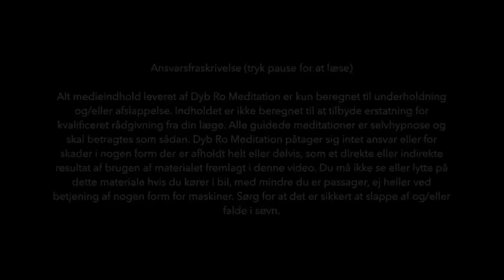DYB RO Meditation - Den dybeste søvn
Hjælp DYB RO med at lave flere videoer. Det hjælper os med at få flere seere, så vi kan lave mere gratis indhold til dig. På forhånd tak.

Denne lette hypnotiske meditation sigter efter at få dig afslappet helt ned i de dybeste stadier af søvnen.

check for mere info eller for en personlig samtale.

DYB RO Guidede meditationer findes på alle streaming tjenester. Så om du bruger Youtube, Spotify, Yousee Musik, Telmore, Deezer, Apple Music, Tidal eller en af de andre, så kan du nu finde din egen direkte vej til DYB RO.